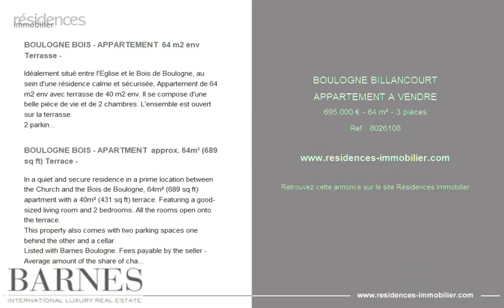BOULOGNE-BILLANCOURT - APPARTEMENT A VENDRE - 695 000 € - 64 m² - 3 pièce(s)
Référence : 8026108

BOULOGNE BOIS - APPARTEMENT  64 m2 env Terrasse -

Idéalement situé entre l'Eglise et le Bois de Boulogne, au sein d'une résidence calme et sécurisée, Appartement de 64 m2 env avec terrasse de 40 m2 env. Il se compose d'une belle pièce de vie et de 2 chambres. L'ensemble est ouvert sur la terrasse.
2 parkings en enfilade et une cave complètent ce bien.
Proposé par Barnes Boulogne. Honoraires à la charge du vendeur - Montant moyen de la quote-part de charges courantes 1,840 €/an - Montant estimé des dépenses annuelles d'énergie pour un usage standard : 1300€ ~ 1810€

BOULOGNE BOIS - APARTMENT  approx. 64m² (689 sq ft) Terrace -

In a quiet and secure residence in a prime location between the Church and the Bois de Boulogne, 64m² (689 sq ft) apartment with a 40m² (431 sq ft) terrace. Featuring a good-sized living room and 2 bedrooms. All the rooms open onto the terrace.
This property also comes with two parking spaces one behind the other and a cellar.
Listed with Barnes Boulogne. Fees payable by the seller - Average amount of the share of charges €1,840/year - Valérie LE ROY MAGUIN - Sales agent - EI - RSAC Agency fees payable by vendor - Montant moyen de la quote-part de charges courantes 1,840 €/yearly - Montant estimé des dépenses annuelles d'énergie pour un usage standard : 1300€ ~ 1810€

Cette annonce vous est proposée par l'agence BARNES BOULOGNE

|2767031|